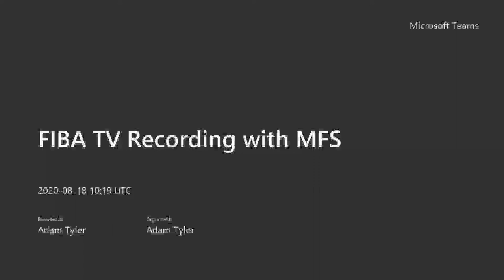FIBA TV Recording with MFS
Our CEO Paresh Raja sat down with Adam Tyler from FIBA as part of their 'At Home with FIBA TV' series to discuss the "In's and Out's" of MFS, from the history to current day.